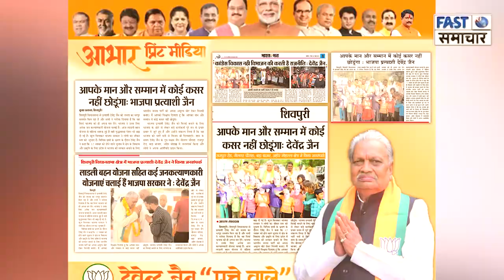श्रीमंत ज्योतिराधित्य सिंधिया 7 नवंबर को पहुँचेंगे शिवपुरी करेंगे जनता को संबोधित